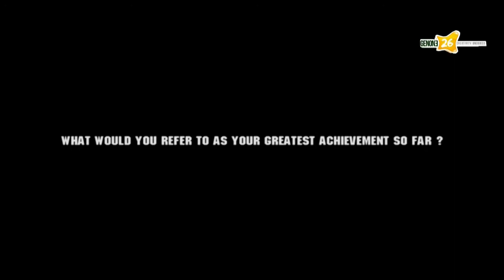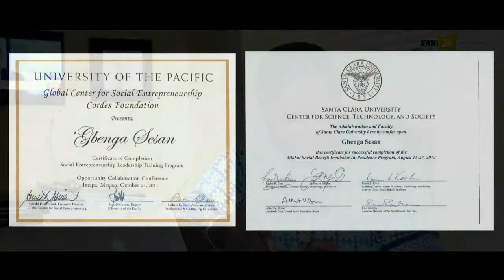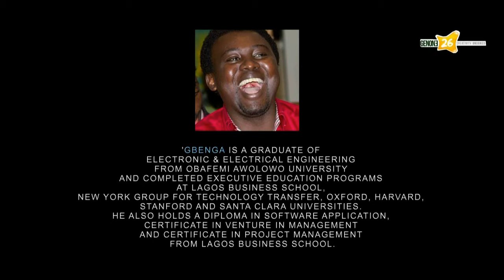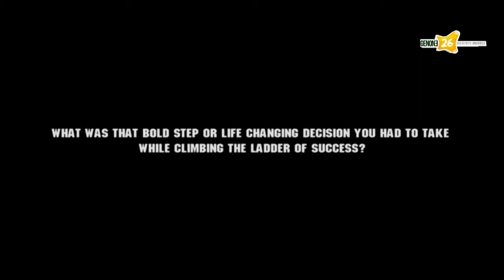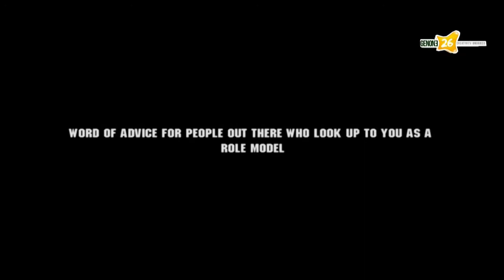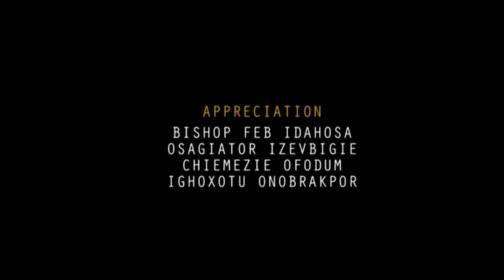MEET D' GAME CHANGER EPISODE 6 GBENGA SESAN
Gbenga Sesan was appointed Nigeria's first Information Technology Youth Ambassador in October 2001. He is the Executive Director of Paradigm Initiative Nigeria (PIN), a social enterprise that connects underserved people-groups with ICT-enabled opportunities.